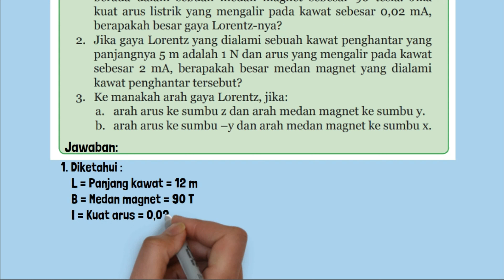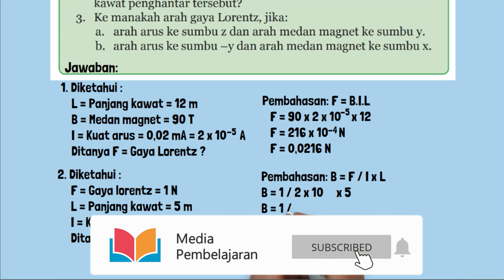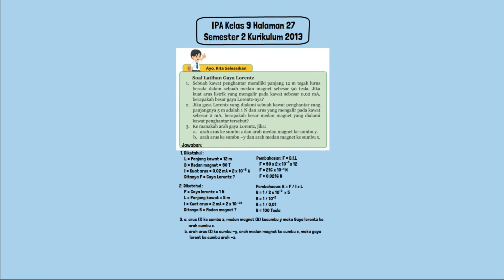Kunci Jawaban IPA Kelas 9 Halaman 27 Soal Latihan Gaya Lorentz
Kunci Jawaban IPA Kelas 9 Halaman 27 Ayo, Kita Selesaikan Soal Latihan Gaya Lorentz
1. Sebuah kawat penghantar memiliki panjang 12 m tegak lurus berada dalam sebuah medan magnet sebesar 90 tesla. Jika kuat arus listrik yang mengalir pada kawat sebesar 0,02 mA, berapakah besar gaya Lorentz-nya?
2. Jika gaya Lorentz yang dialami sebuah kawat penghantar yang panjangnya 5 m adalah 1 N dan arus yang mengalir pada kawat sebesar 2 mA, berapakah besar medan magnet yang dialami kawat penghantar tersebut?
3. Ke manakah arah gaya Lorentz, jika:
a. arah arus ke sumbu z dan arah medan magnet ke sumbu y.
b. arah arus ke sumbu –y dan arah medan magnet ke sumbu x.